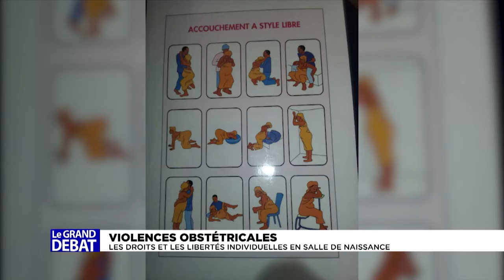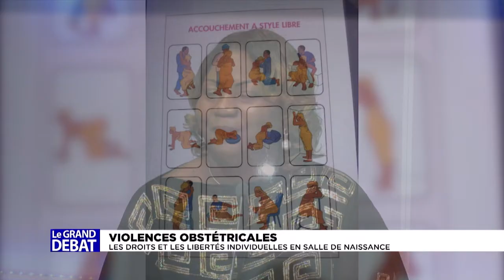Grand Débat: violences obstétricales